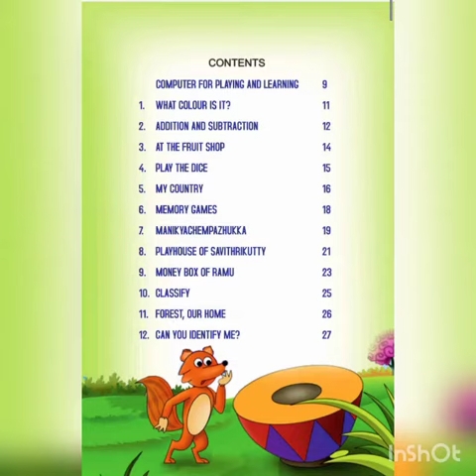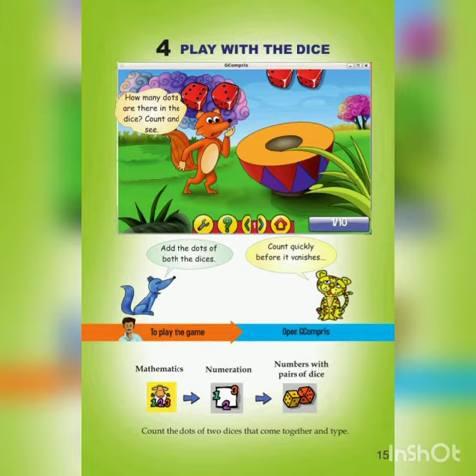Computer STD 2 chapter 4 Malayalam